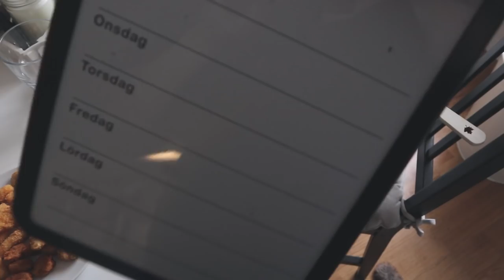Vlogg: HAMNAR PÅ AKUTEN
Hej! Idag får ni en vlogg som blivit väldigt försenad, men jag tror ni förstår varför efter ni sett videon :)